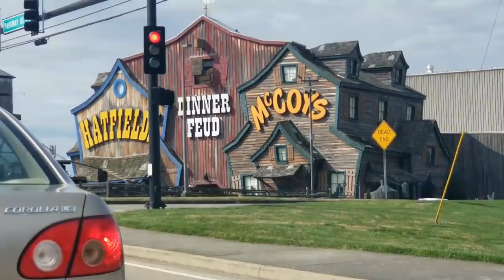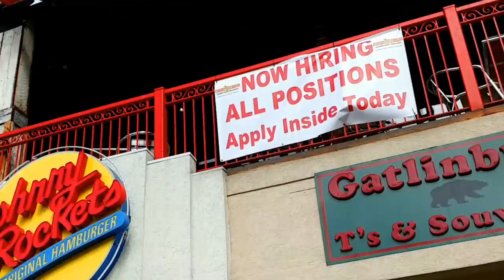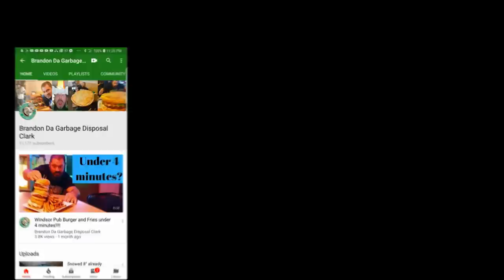6.5LB Habanero Burrito Challenge Loco Burro